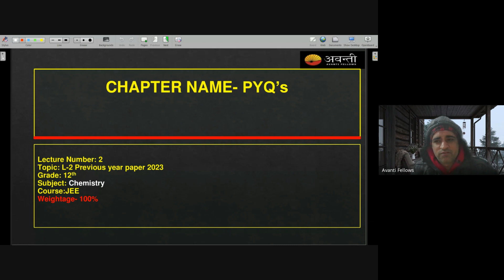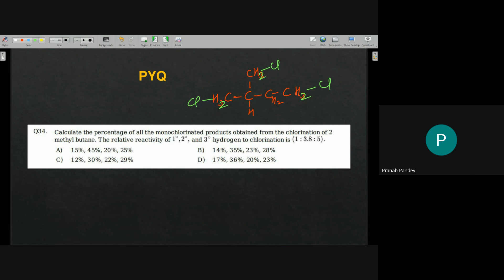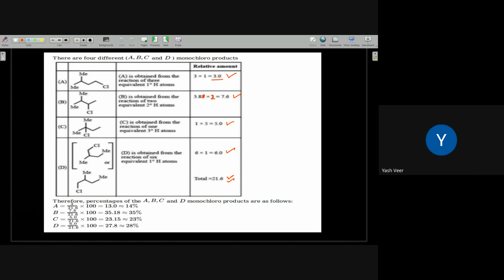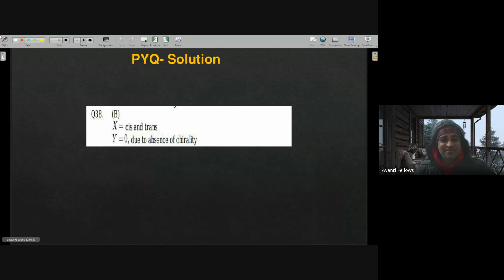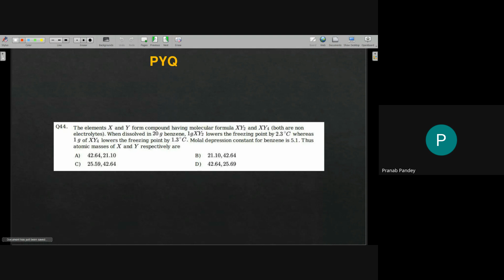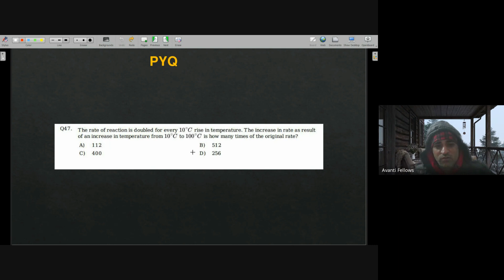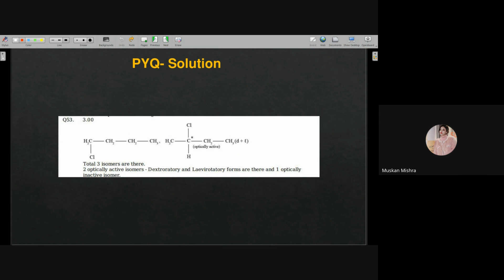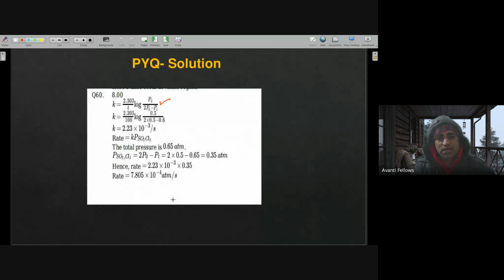Previous Year Paper 2023 L2 | 12th Chemistry | 21st Jan, 2024